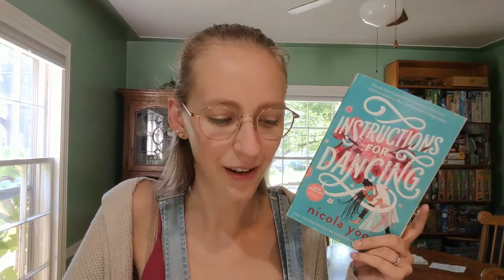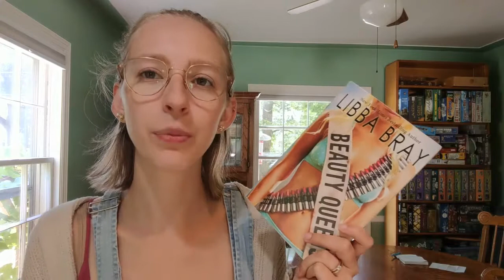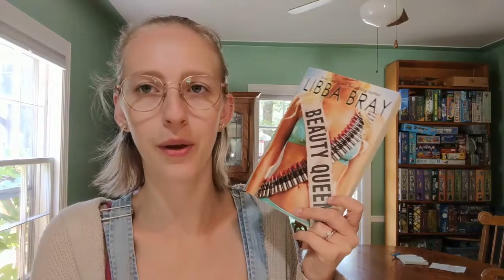July Wrap Up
I read 12 books in July!

Storygraph: lauraslillibrary
Goodreads: Laura's Lil Library